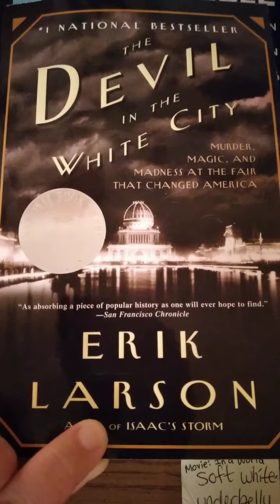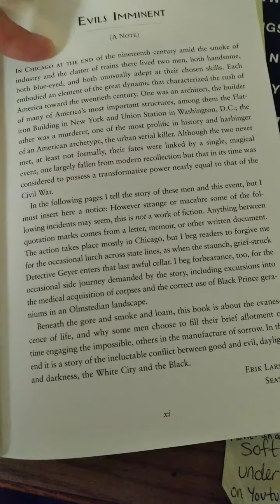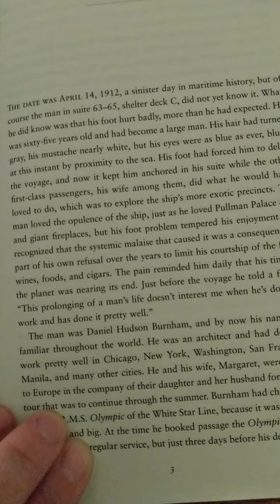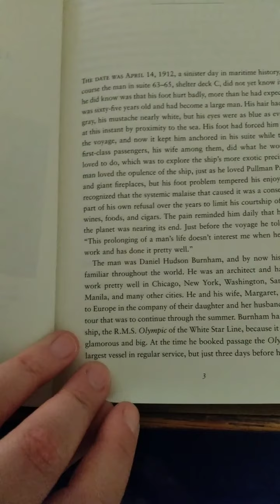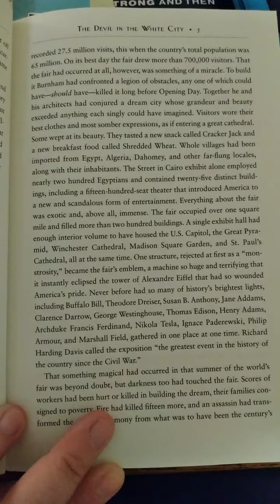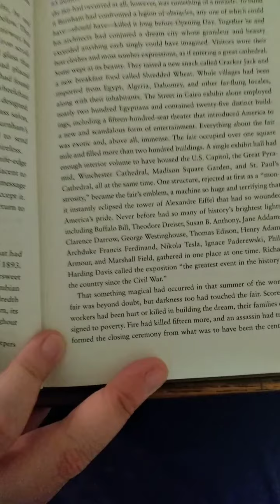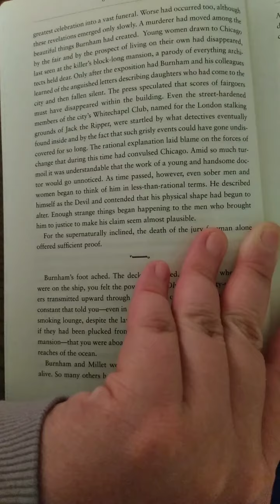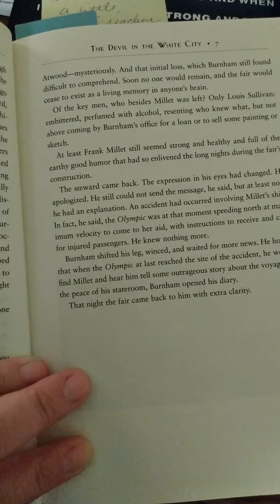*1* The Devil in the White City by Erik Larson- Letter and Prologue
I am reading from the nonfiction book The Devil in the White City by Erik Larson. Rights to this material are not my own.